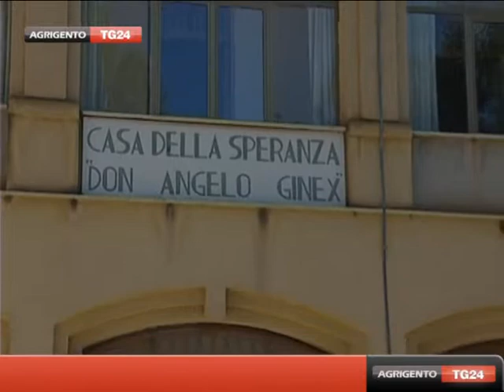Casa della Speranza